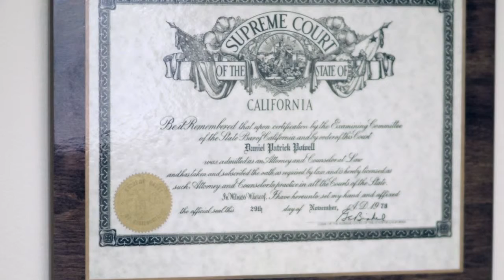Pasadena Product Liability Lawyer - Thon Beck Vanni Callahan & Powell, A Professional Corporation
Have you been effected by a product recall? Contact a Pasadena product liability lawyer with Thon Beck Vanni Callahan & Powell for immediate assistance!